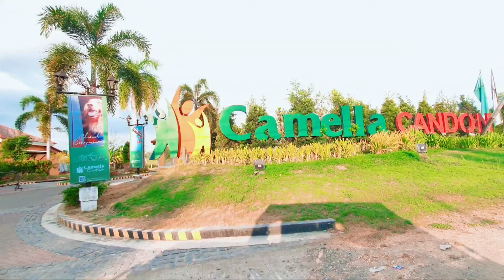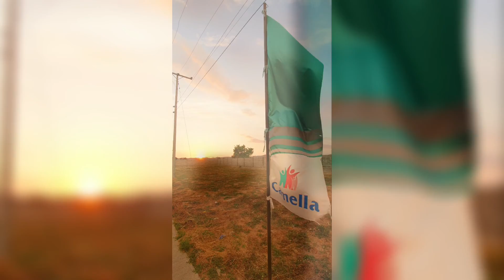SITE VIEWING at Camella Candon!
Tara na sa Camella Candon! 🥰😘😍